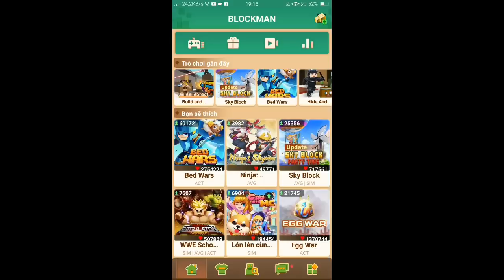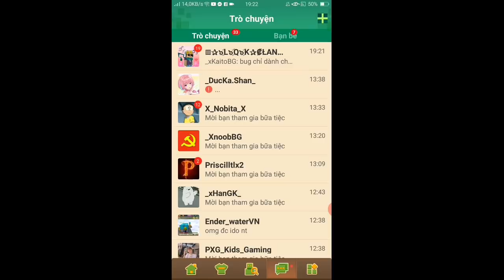BUG New Skyblock [Blockman go]